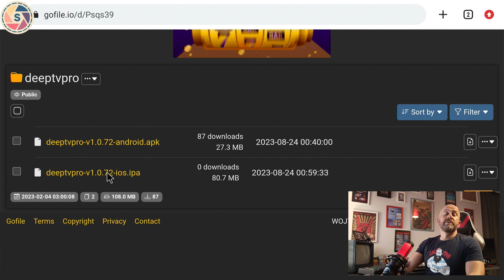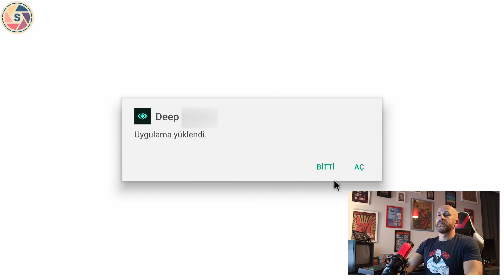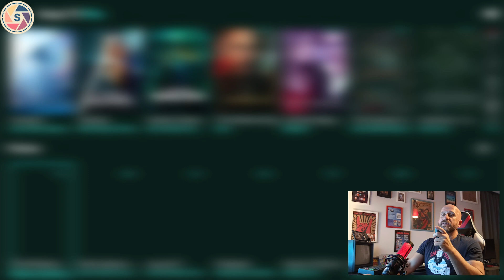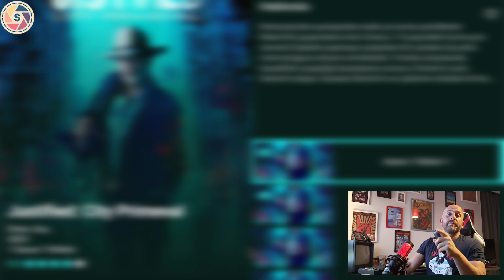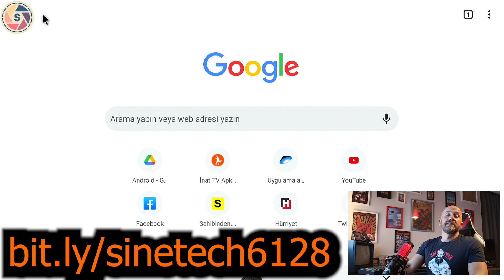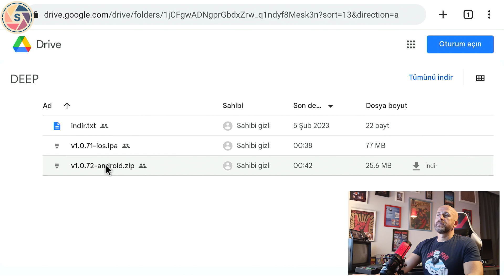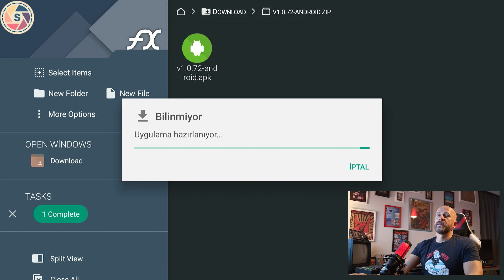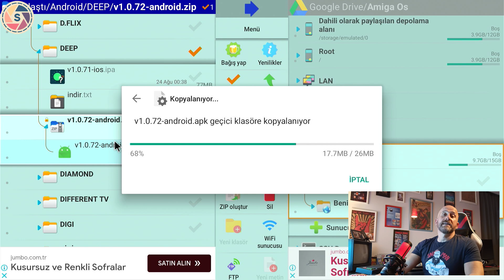DEEP (Yine) GÜNCELLENDİ! Nasıl Yapılır? Nereden İndirilir?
En sevdiklerimizden biri olan Deep Tv Pro'nun güncellemesine bakıyoruz.

İyi seyirler.

Bitexen'e üye olup en az 110 TL değerinde hediye BTXN coin kazanmak için buraya